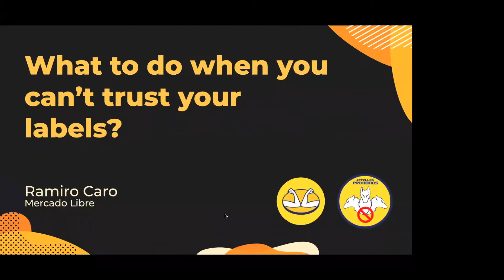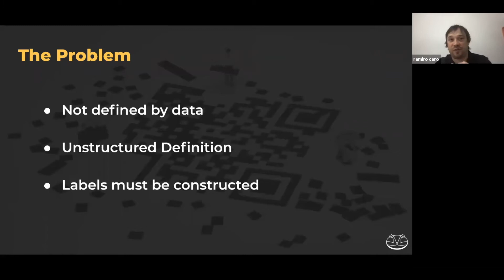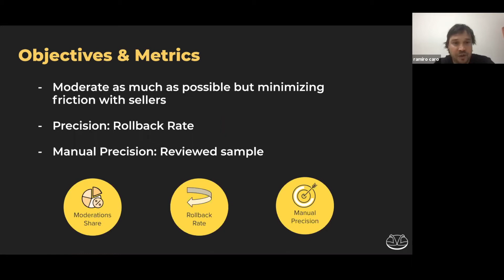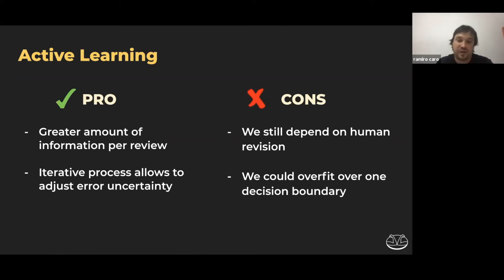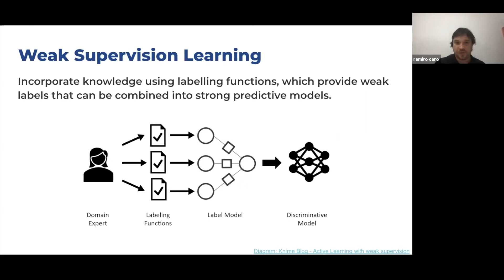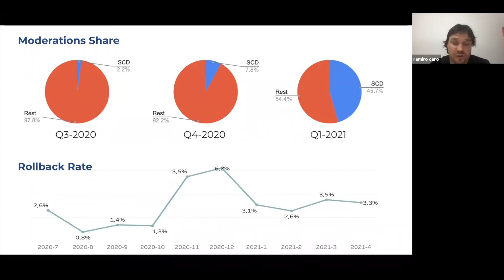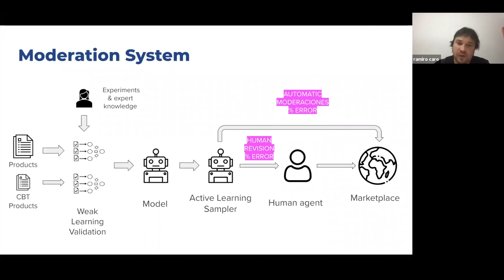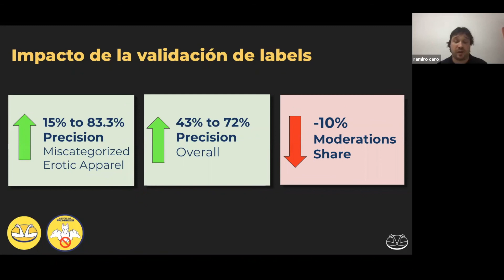What to Do When You Can't Trust Your Labels? - Ramiro Caro | PyData Global 2021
What to Do When You Can't Trust Your Labels? A Practical Approach
Speaker: Ramiro Caro

Summary
When we start with a ML project, we often consider that all training data is evaluated with 100% accuracy. However, such a scenario is rarely presented to us. In this talk I'll show how we face problems such as missing or unreliable targets, incomplete model feedback or training data quality. And how we used product representations to evaluate label confidence and improve data quality.

Description
When we talk about an end-to-end workflow in a Machine Learning system in production, we tend to overlook a stage that is critical for success, data labeling. In academic or learning environments, all training data is labelled and the outputs are considered 100% correct, so no further in-depth analysis performed. However, in online production systems, such a scenario is rarely presented to us. Sometimes at the beginning of a project we do not directly have the target values, sometimes we have a fraction of them or some ​​are not correct. At the other end of the pipeline, on the monitoring side, we are presented with a very related problem such as incomplete feedback, that is, many times we will not have visibility of errors made by the model. Which, if not detected, will be perpetuated on the system by reintroducing them as retraining data. All these scenarios lead us to look for methodologies to evaluate the confidence of the labels, in order to maximize the impact of the most reliable ones and to exclude or correct those that generate noise. In this talk I want to show how these problems were attacked within the initiative of moderation of prohibited items in MercadoLibre’s marketplace, and the lessons learned.

Ramiro Caro's Bio
My name is Ramiro Caro, i'm from Cordoba, Argentina. Currently I'm a Sr. Data Scientist for Mercado Libre, the biggest ecommerce site in Latin America. I have +10 years of experience working with data in different industries as oil/gas, consulting, energy and retail. I have spoken in conferences as PyData Cordoba, SciPy Latam, PyConAr (Argentina) and other Python Community Events. I have a master in Electronic Engineering from Universidad Nacional de Cordoba. In my spare time i love to take long walks in the mountains, play with my dogs and make music with my friends.

00:00 Welcome!
00:10 Help us add time stamps or captions to this video! See the description for details.